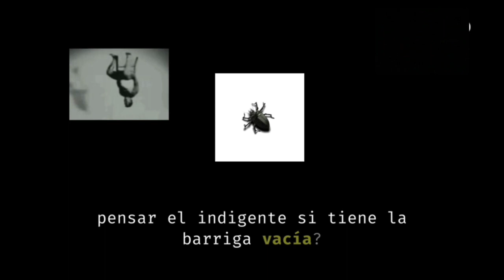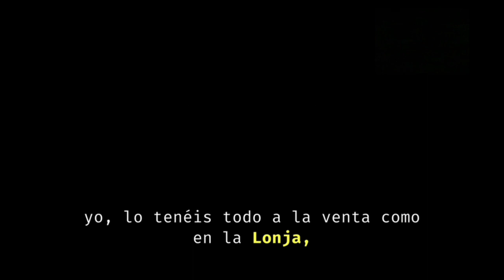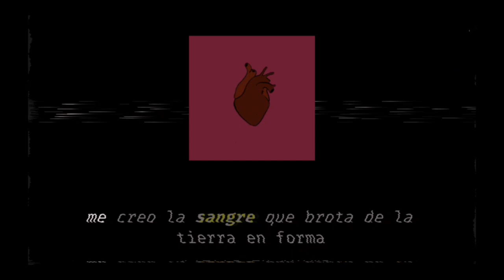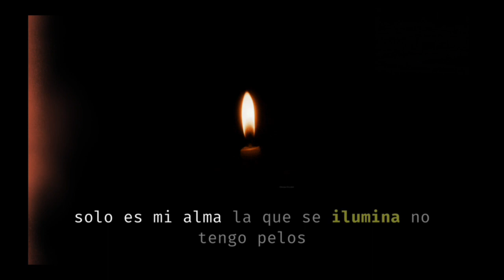LA JAULA DE MENTIRA MAIKEL THE ONE LYRICS + VISUALIZER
trap jerk
trap jerk type beat
trap jerk beat
hood trap jerk beat
dark trap jerk beat
hood trap jerk loop kit
how to make hoodtrap jerk
hard trap jerk type beat
super trap jerk type beat
hoodtrap jerk type beat free for profit
how to make jerk trap
jerk trap
don't be a jerk it's christmas trap remix
jerk trap x bossa nova
jerk hoodtrap type beat
trap x jerk type beat
hood trap jerk type beat sample
beat trap jerk
jerk trap type beat
hood trap x jerk type beat free for profit
dark jerk trap type beat
jerk club trap type beat
trap house kitchen jerk chicken
hood trap dark jerk
jerk hoodtrap drum kit
hood trap dark jerk type beat
hood trap x dark jerk type beat
hood trap x dark jerk
hood trap x dark jerk type beat 2024
evil jerk hoodtrap type beat
free type beat jerk trap
jerk hood trap loop kit
jerk hoodtrap remix
hood trap x jerk type beat
i wouldn't mind jerk trap
i wouldn't mind jerk trap remix
jerk trap mix
jerk trap remix
super trap jerk
jerk trap tutorial
jerk x trap type beat
xaviersobased + hoodtrap + jerk type beat